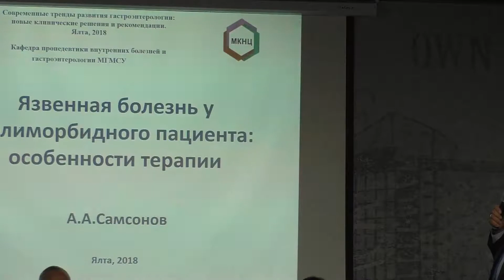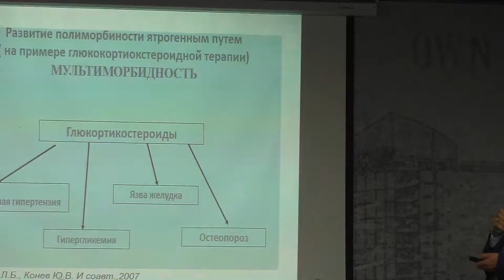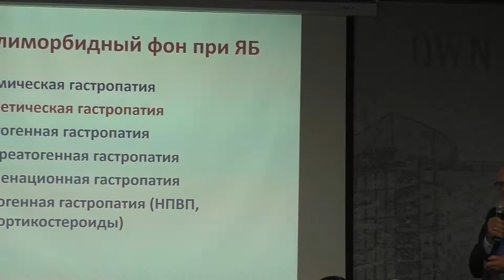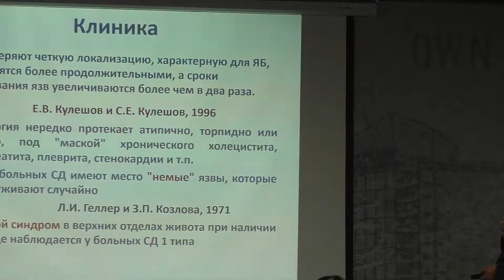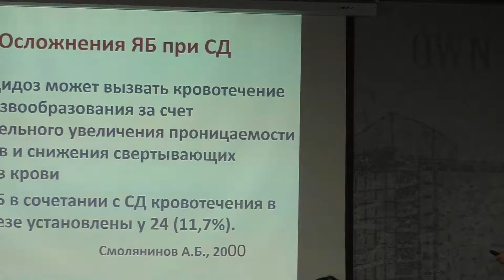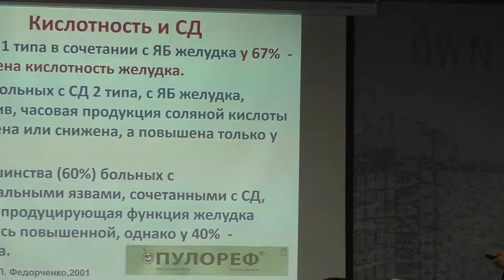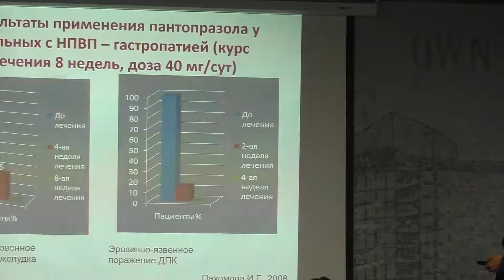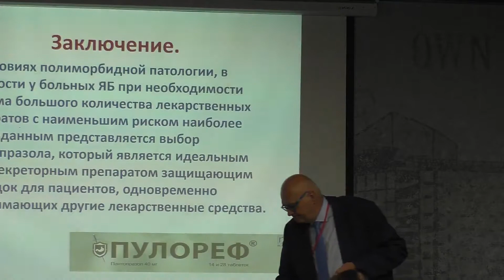06 Самсонов АА Язвенная болезнь у полиморбидного пациента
Прошу прошения за не всегда высокое качество видео и аудио. Это связано с тем, что зачастую в залах низкое качество проекторов и аудиоаппаратуры, а я записываю видео из зала. В данном случае - штатив сбили посетители в мое отсутствие, из-за чего сместилась камера.

или по телефону
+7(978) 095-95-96